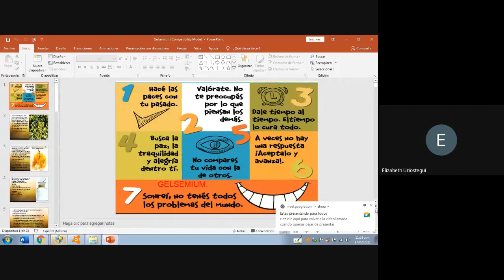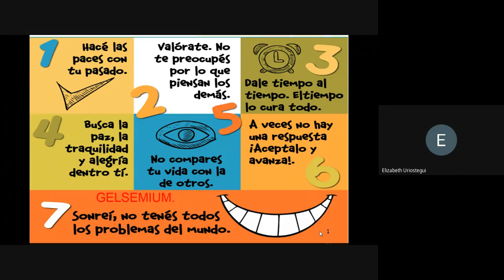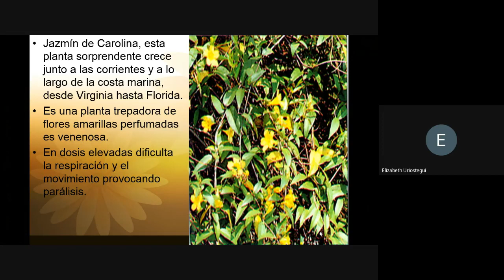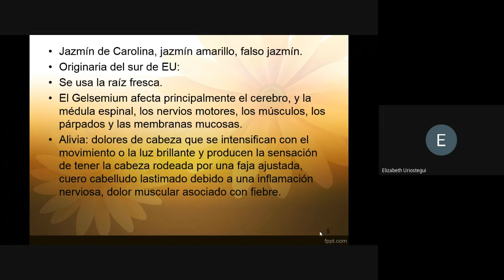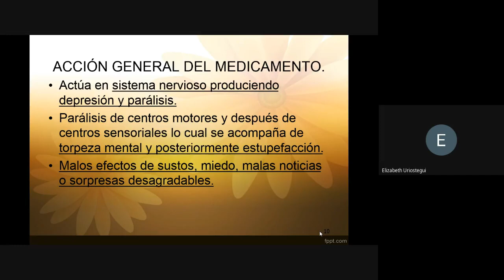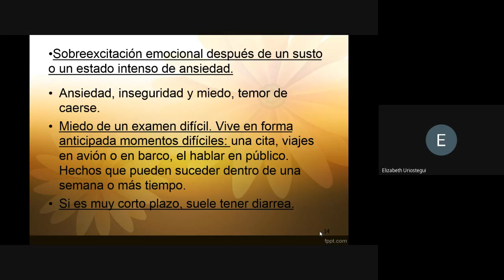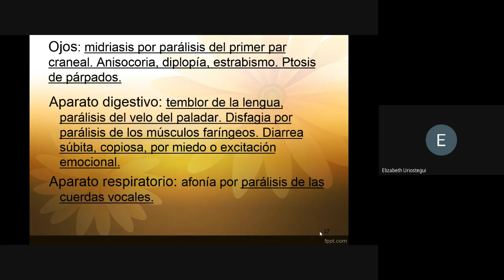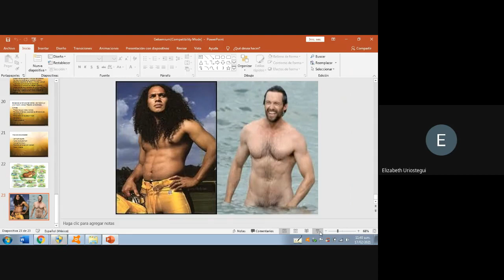Homeopatía: Gelsemium sempervirens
Diplomado Homeopatía. Módulo IX
Dra. Elizabeth Urióstegui